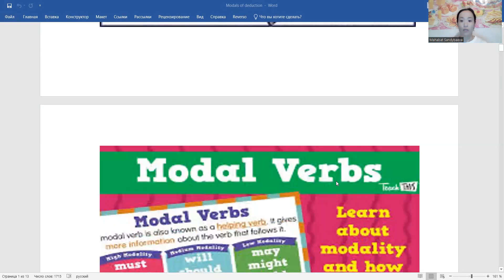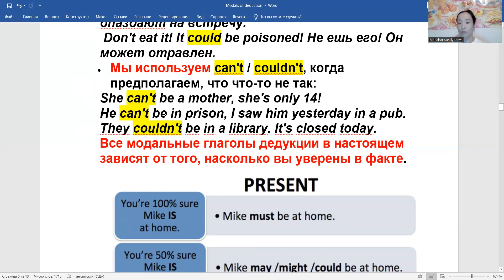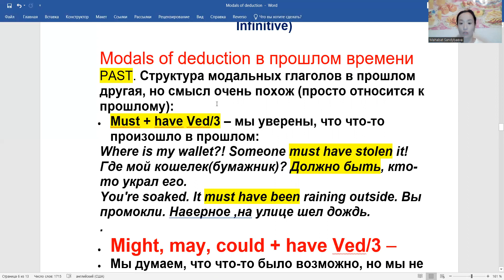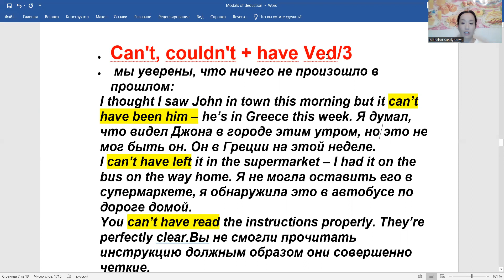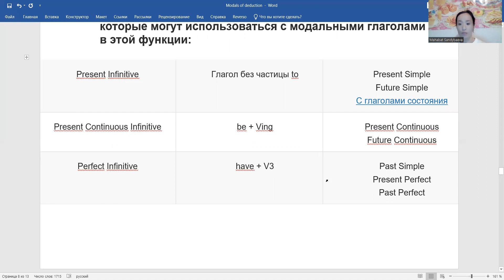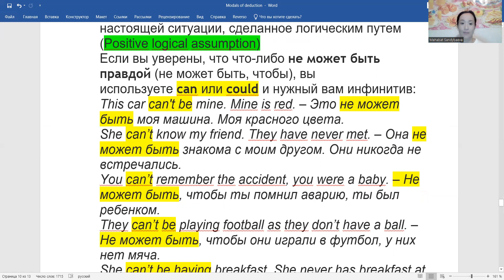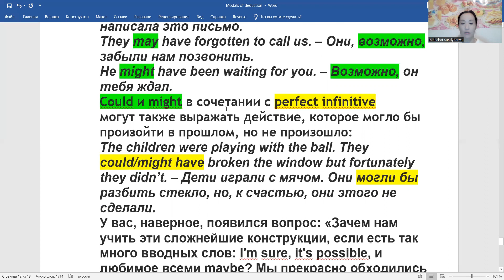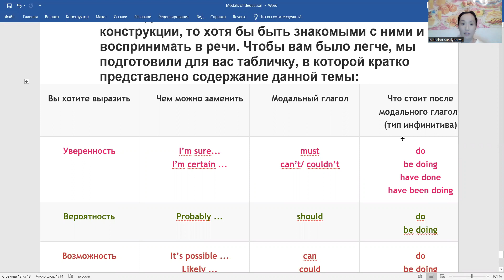ENGLISH 1SOM LESSON 48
MODALS OF DEDUCTION.